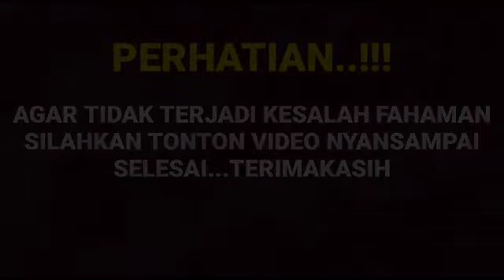Heboh Arya saloka unggah momen pernikahanya dengan Amanda manopo ternyata ini yang terjadi...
__SEKIAN & TERIMAKASIH___